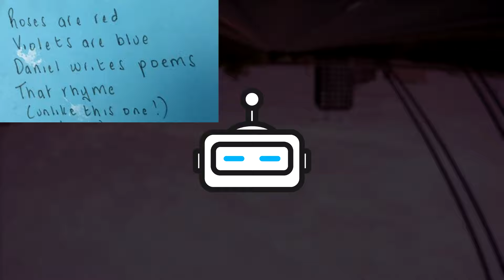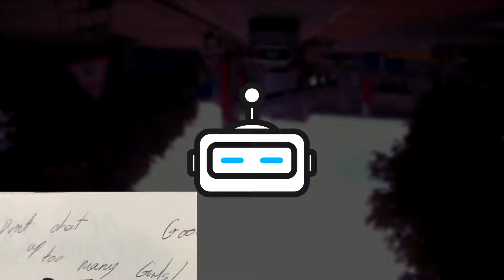The REAL Dark Side of the Pisces FANTASY by a Pisces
A detailed explanation of the Dark Side of the Pisces FANTASY by a Pisces.

00:00 Preface
00:24 Ahead of Time
15:04 Frozen in Time
36:18 Sleep Walking on a Timeline